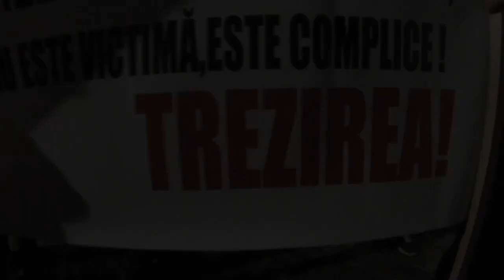Protest Botosani ziua 2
"Nu va fie frica poporul se ridica"
5 noiembrie 2015